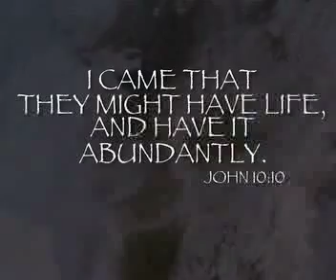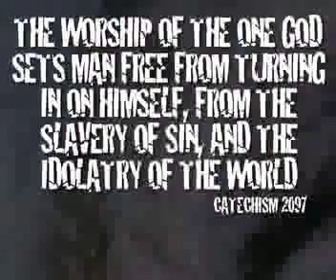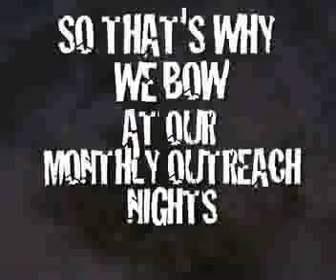Small Revolution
We are Adore Ministries and this is why we do what we do.  What we do when we do. And how we do be do be do.